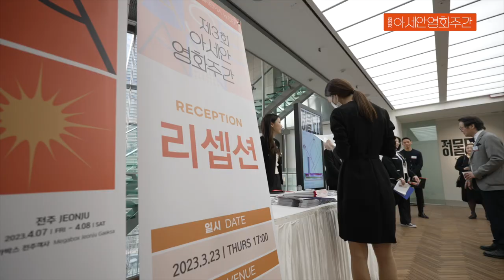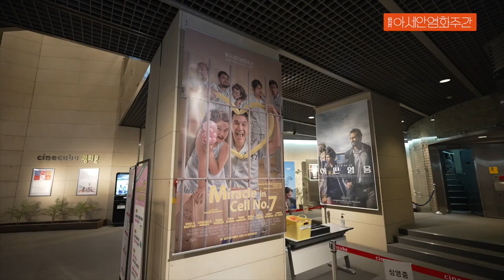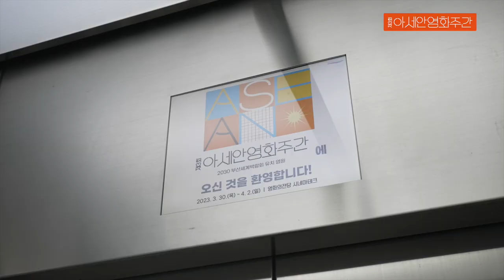[제3회 아세안 영화주간 - 2030 부산세계박람회 유치 염원] 현장 스케치 영상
3월 23일부터 4월 8일까지 서울과 부산 그리고 전주에서 펼쳐진 [제3회 아세안 영화주간]!

아세안 영화 11편과 OTT 드라마 1편을 통해 아세안의 다채로운 문화를 만나볼 수 있는 시간이었습니다.

앞으로도 아세안문화원 영화, 전시, 공연 등 다양한 문화 프로그램에 많은 관심과 참여 바랍니다:)

- 행사명: [제3회 아세안 영화주간 - 2030 부산세계박람회 유치 염원]
- 기간: 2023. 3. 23.(목)-4. 8.(토)
- 장소: 서울 씨네큐브 광화문, 부산 영화의전당, 전주 메가박스 객사
- 주최/주관: 한국국제교류재단 아세안문화원, (재)영화의전당
- 후원: 외교부, 부산광역시